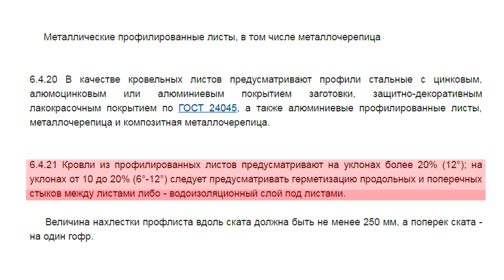Кровельный герметик. Где применять?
В этом видео мы рассмотрим самые распространенные случаи применения кровельного герметика.
Будем рады отзывам и пожеланиям.
Предлагайте свои темы для роликов в комментариях.